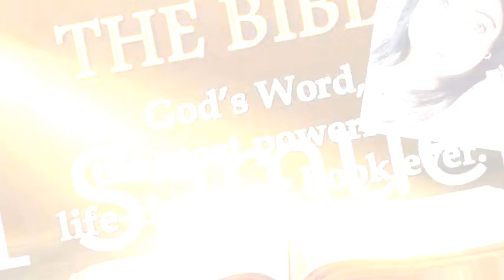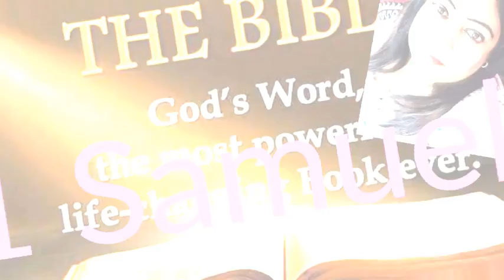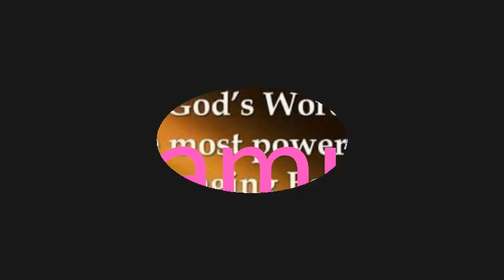1 Samuel Hindi chapter 6 ➕ The Holy Bible ➕ Reshma Sharma Lautoka Fiji 🇫🇯 ➕